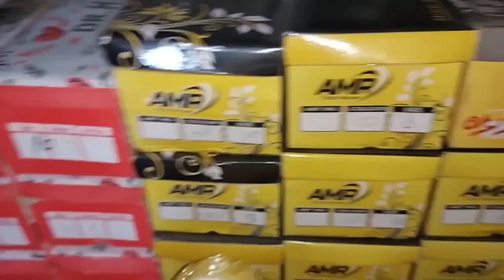New Kussa design 2024 | jutti fur girls | Lahore Shoes - Ep 327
hello dusto is video mai hum aap dekhane Wali Hai latest Kussa design for girls Lahore Shoes chennal py

 __/ OFFICIAL LINKS \__

__/ More Vedio Wach \__

Pu by kadam soft | Mardana chappal design | Lahore Shoes - Ep 326

Pu By Sama soft | ladies pu chappal | Lahore Shoes- ep 325

Elife Style Soft wholesale price | new pu chappal Design | Lahore Shoes - ep 311

Pu by Shabnam soft wholesale price | pu chappal Design | Lahore Shoes - ep 310

Pu by 4 you soft wholesale price | ladies pu slipper | Lahore Shoes - ep 309

Pu by 4 pashion Soft wholesale price | pu slipper for ladies | Lahore Shoes - ep 308